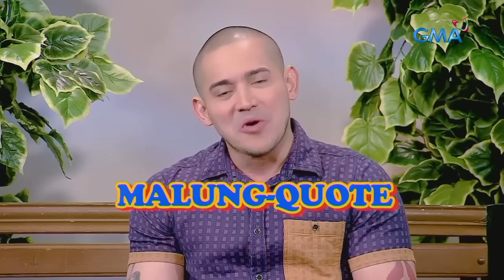Bubble Gang: "FB Dic" also known as Facebook Dictionary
Aired (May 13, 2022): Gusto n'yo bang malaman kung ano ang tawag sa inyo ng mga tao sa social media? Panoorin ninyo ito!

Watch 'Bubble Gang' every Friday on GMA.